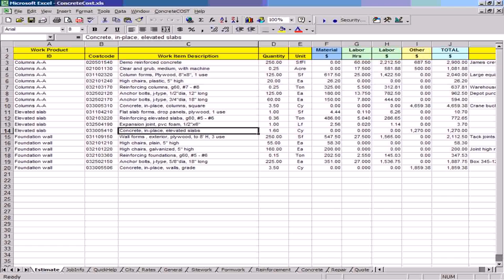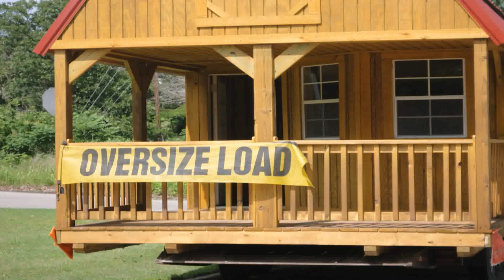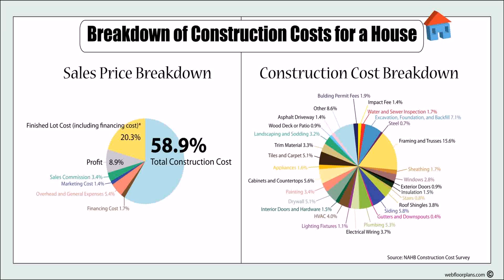Cost To Build House In The Philippines (see description) (see description)